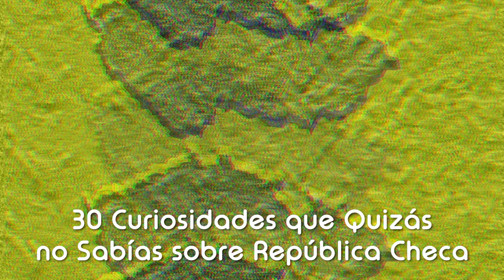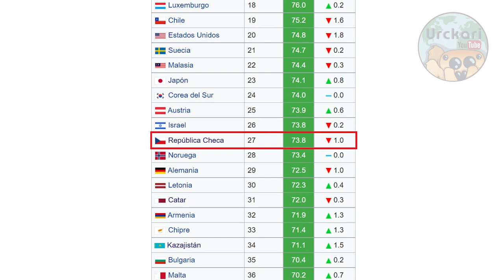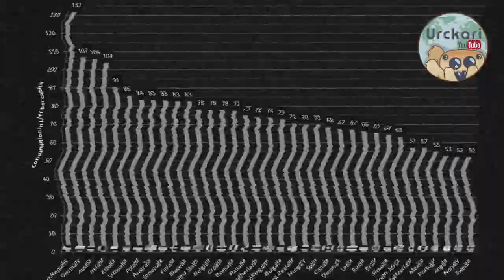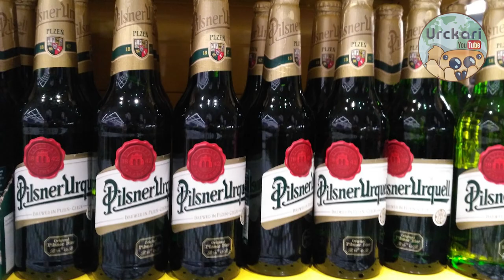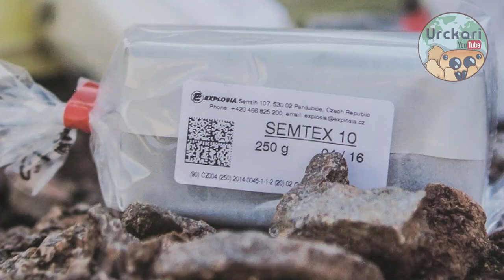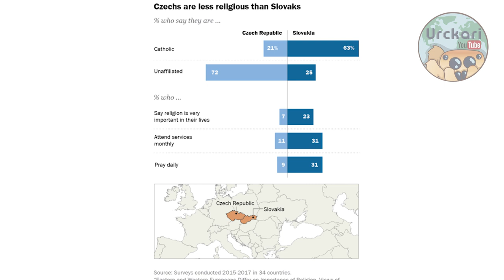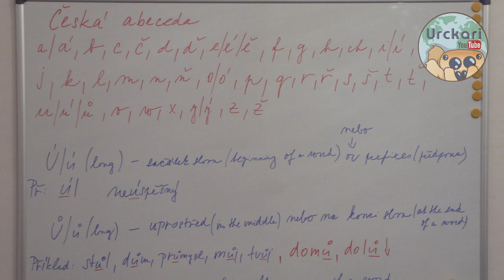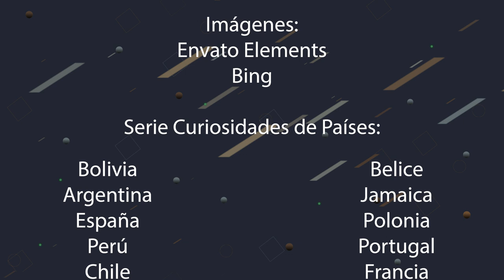30 Curiosidades que no Sabías sobre República Checa (Chequia) | El país menos creyente de Europa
Hola amigos! Hoy retornamos al maravilloso continente europeo para hablar de uno de los países más interesantes de la Europa Central, con una historia tan caótica como interesante, Chequia, espero que les guste este video de descubrimiento y datos interesantes de la cultura checa, y nos vemos en el próximo video, saludos!